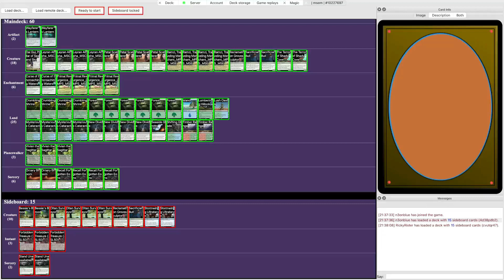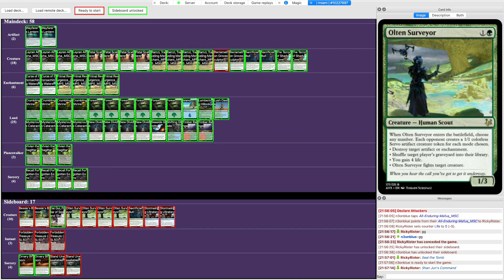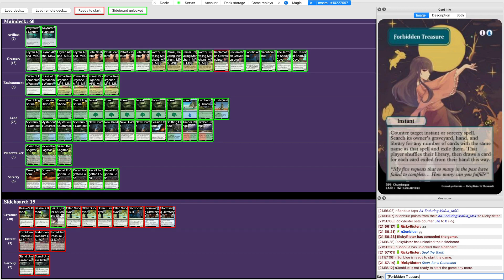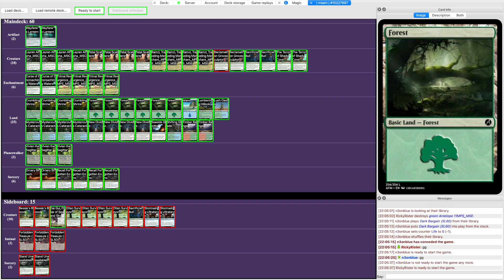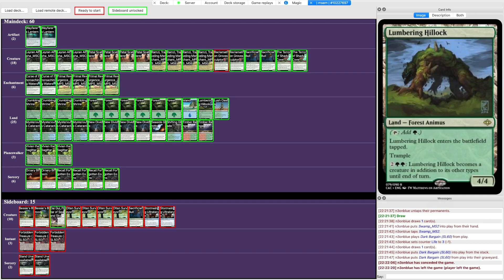[MSEM2] TUC - R******** (UG Ramp) vs n3onblue (Mono B Villainy)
Commentary by RickyRister, gaolo, Epos, and girlhusband